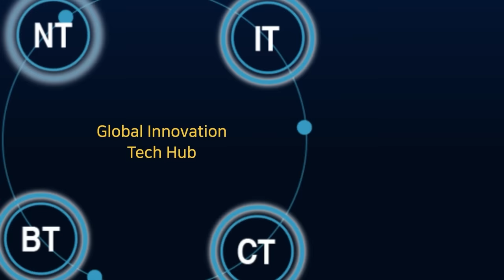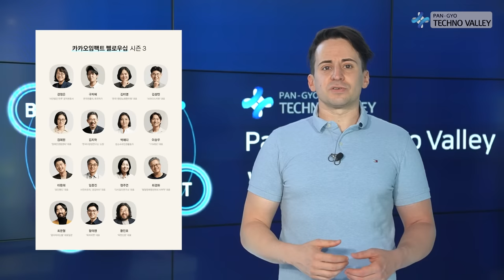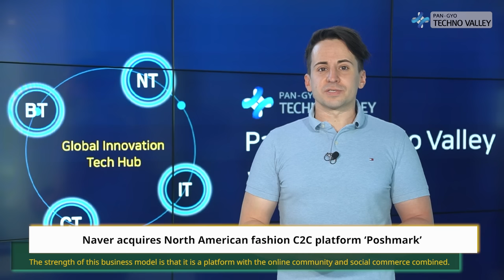Pangyo Technovalley, 2022 News in Review : Culture & Contents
This is the ‘2022 News in Review’ where we bring you the top stories of the past year from Pangyo Techno Valley. There are four keywords for this series, and today’s keyword is “Culture & Contents”.

1. SKT opens ‘Team Studio’ based on VFX for Media contents
2. ANA is a virtual human, which KRAFTON first revealed in June
3. NCsoft plays an orchestra for its game: ‘Lineage’!
4. KAKAO opens “Kakao Impact Fellowship Season.”
5. Naver acquires North American fashion C2C platform ‘Poshmark’